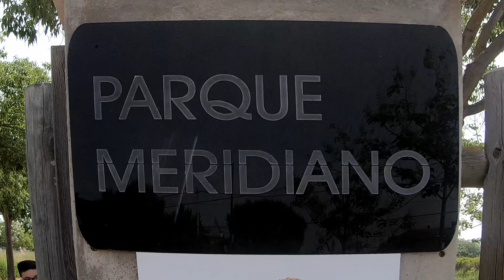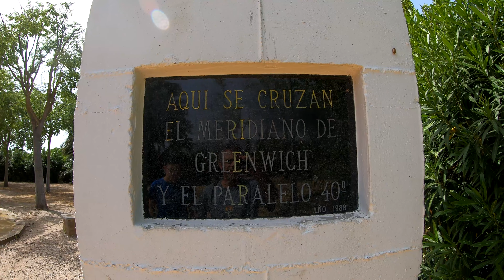Parque del Meridiano GreCuarenta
Parque del Meridiano, donde se cruzan el meridiano 0 de Greenwich y el paralelo 40.
A este vértice geodésico lo llaman GreCuarenta.

El meridiano de Greenwich, también conocido como meridiano cero, meridiano base o primer meridiano, es el meridiano a partir del cual se miden las longitudes. Sustitutivo del meridiano de París, se corresponde con la circunferencia imaginaria que une los polos y recibe su nombre por cruzar por el distrito londinense de Greenwich, en concreto por su antiguo observatorio astronómico.

El paralelo 40 Norte es un paralelo que está 40 grados al norte del plano ecuatorial de la Tierra. A esta latitud el día dura 15 horas con 1 minuto en el solsticio de junio y 9 horas con 20 minutos en el solsticio de diciembre.

Y existe un lugar en España en el que se cruzan el Meridiano de Greenwich y el paralelo 40 N, entre árboles frondosos y algarabía de juegos infantiles: el Parque del Meridiano (40º N 0′ E) en Castellón de la Plana.

El parque del Meridiano está situado en La Marjalería, humedal de aguas subterráneas que desembocan en el mar. Éste parque atraviesa el famoso Meridiano de Greenwich. De gran valor ecológico, conviven en él diferentes especies de vegetales y animales en peligro de extinción. También alberga la Ermita de Nuestra Señora de la Asunción.